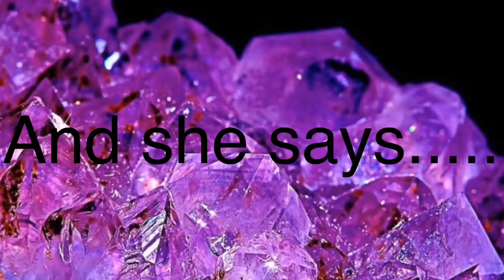Revenge party 🎉//gacha life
I couldn’t finish so hope you like it